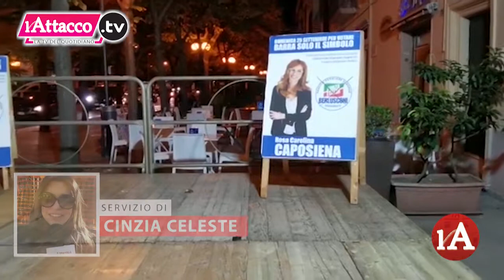21-09-2022 Ciarambino non esclude la sua candidatura a Sindaco di Foggia